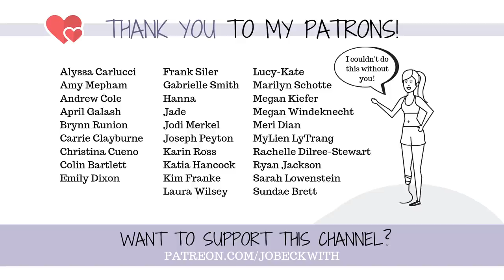Getting Casted for my NEW PROSTHETIC LEG! 🦶🏻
I didn't think it would happen this fast (again)...but I met my new prosthetist, and some really cool things happened! Including the possibility of an upcoming exciting return...

Book Recommendations:
American Pain (Book)
Chasing the Scream (Book)

Jo Beckwith
3578 Hartsel Drive #615